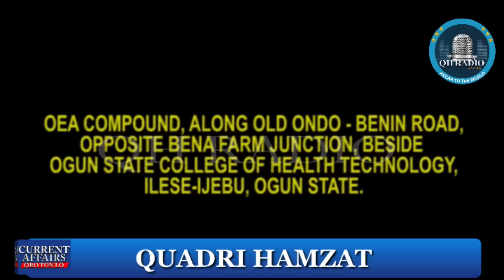HAA, IJA TI BE SILE.. ORO TANI OLOHUN TI DA WAHALA SILE OO